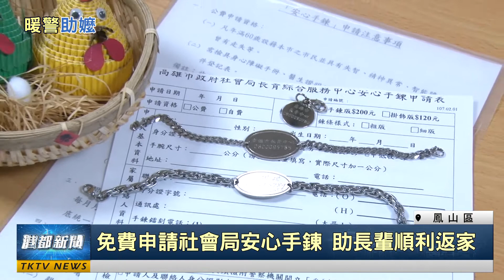暖警助嬤|九旬嬤買咖啡體力不支 暖警親送返家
九旬嬤買咖啡體力不支 暖警親送返家
日前有位95歲高齡阿嬤，因為自行外出買咖啡，體力不支而跌倒在高雄市刑警大隊門口前，幸好現場志工以及鳳崗派出所員警的幫忙，身體上沒受到什麼傷害，但是因為阿嬤身上沒帶證件，警方也費了好大功夫了解，才順利幫忙阿嬤平安的回到家。